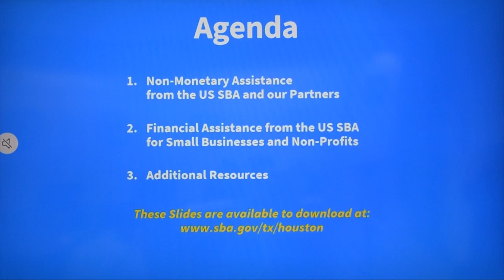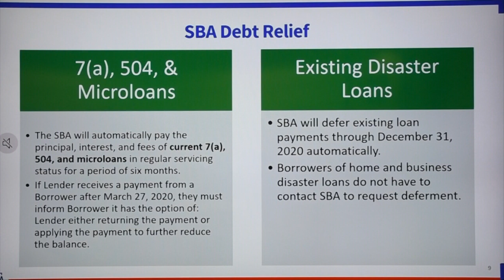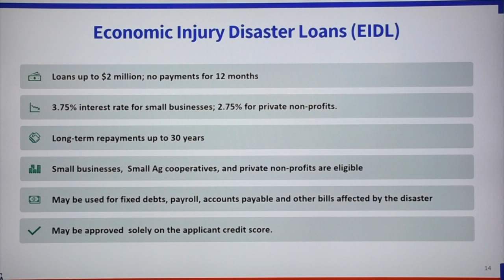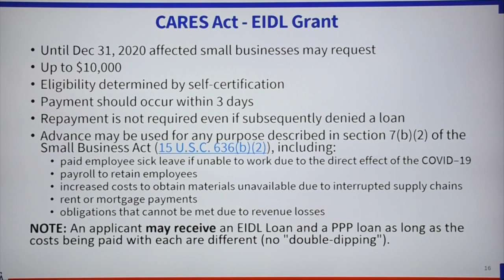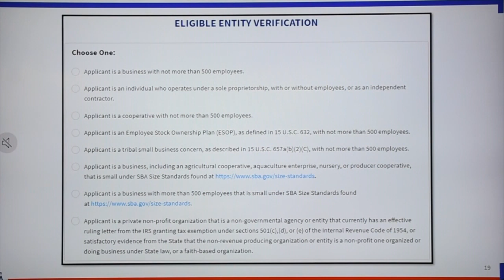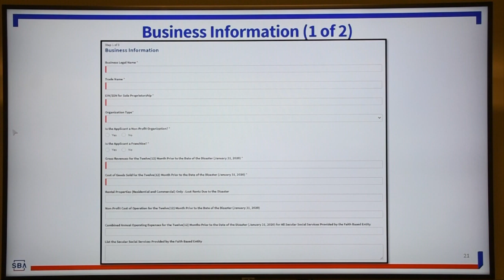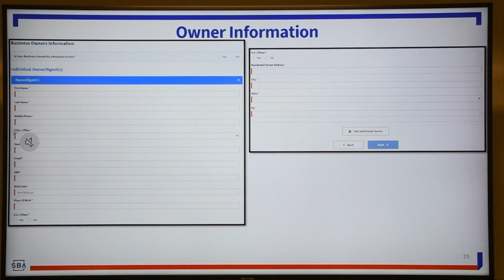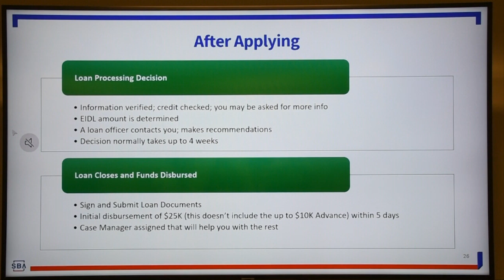新冠病毒疫情聯邦政府貸款計畫..SBA提供PPP及EIDL中小型企業貸款申請步驟說明..中、英文翻譯...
新冠病毒疫情聯邦政府貸款計畫..SBA提供PPP及EIDL中小型企業貸款申請說明..中、英文翻譯..
英文/Mark Winchester - U.S. Small Business Administration Deputy District Director, Houston
中文/ 譚秋晴 - Stafford City 市議員